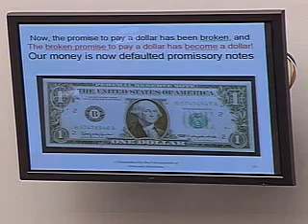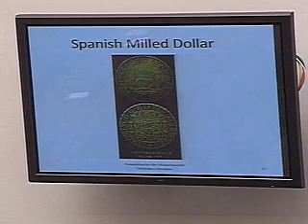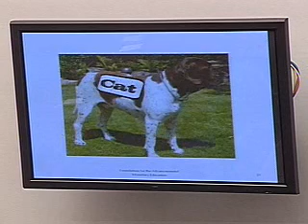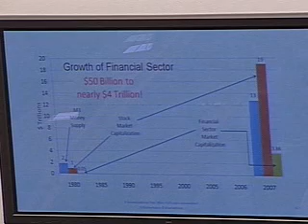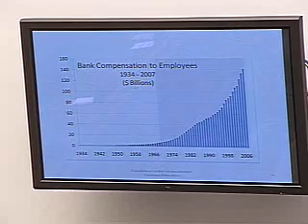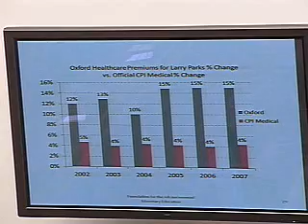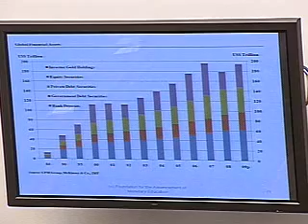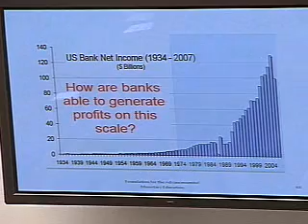Ron Paul Subcommittee Hearing 9/13/11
This is the raw, unedited footage of Ron Paul's Domestic Monetary subcommittee hearing on 9/13/2011 entitled, "Road Map to Sound Money: A Legislative Hearing on H.R. 1098 and Restoring the Dollar."  This was recorded from the Financial Services committee's webcam, which has terrible audio.  I did not think I would be able to improve it much, so left it as is.